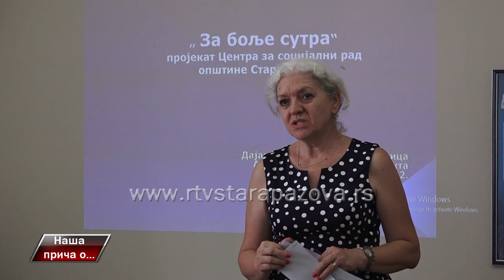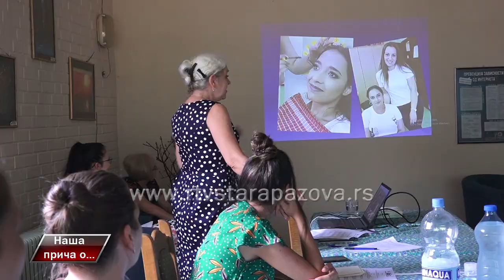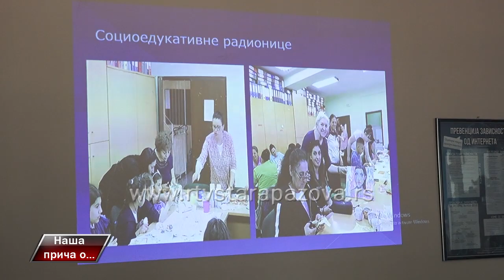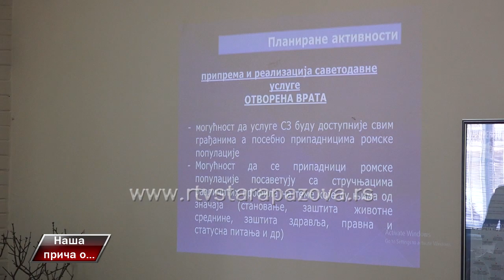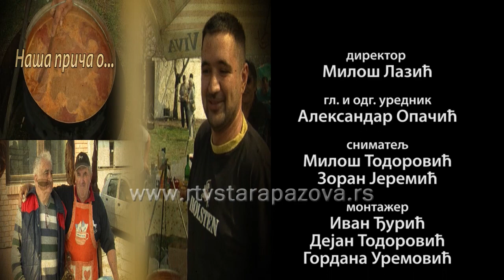Naša priča za bolje sutra Roma u Staroj Pazovi